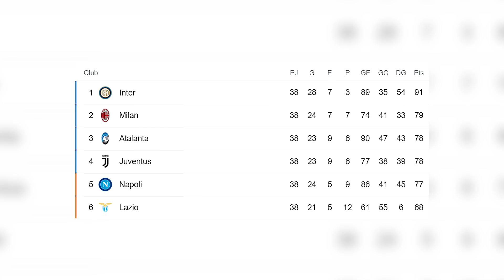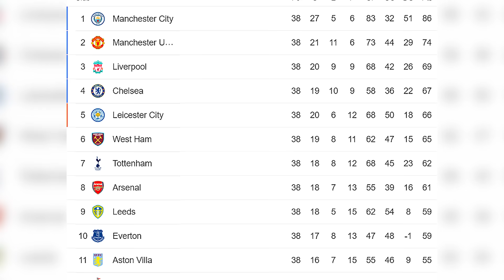AVION! JAMES “ABANDONA”…| GOLAZO OLIMPICO | SANCHEZ GRAVE ERROR | CUADRADO CHAMPIONS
RESUMEN

1.Comenzamos con los últimos partidos donde estuvieron presentes los colombianos, ya que el día de hoy se definían muchas cosas en Europa:

- Juventus con Cuadrado presente gana por goleada al Bolonia y con este triunfo aseguran un cupo a Champions
- Napoli por su parte empata contra el Verona y pierden la posibilidad de ir a Champions, David Ospina estuvo de suplente
- Atalanta pierde 2 a 0 contra el Milán, Zapata estuvo de titular y Muriel ingreso en el segundo tiempo
- Tottenham gana 4 a 2 contra el Leicester, Dávinson Sánchez estuvo de titular en el encuentro, pero lamentablemente el colombiano cometió un error y provoco un penal
- Everton sin mucha sorpresa pierde por goleada contra el campeón de la premier Yerry Mina no estuvo convocado y James ya se sabía que no estaría en este partido

2. No faltaron las críticas para el 10 de la selección ya que compartió una imagen como feliz en un avión privado de rumbo a colombiano estando el Everton definiendo cosas importantes, un periodista dijo lo siguiente:

"Veo que el talismán del Everton tiene en mente otras cosas además del último día crítico para su club. Aun así, al menos se mantiene abrigado con una manta azul"

3. Los hinchas de atlético nacional tuvieron una fuerte discusión con los jugadores del club, los hinchas estaban pidiendo resultados y compromiso por parte de los futbolistas

4. GOLAZO OLIMPICO